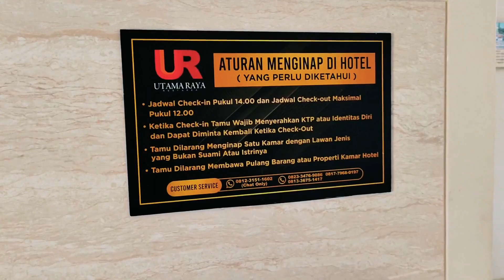COTTAGE UTAMA RAYA Situbondo // Review Lengkap Cottage Maldives 3 Kamar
Tak hanya rest area, di Utama Raya juga ada Hotel, Villa, Cottage, Pantai dan juga Water Sport. Pilihan menu makanan restonya juga sangat beragam. Tiket masuk hanya 5000, yuk tunggu apa lagi, agendakan kesini.

Utama Raya Beach

ashbdkhaedfhyibha